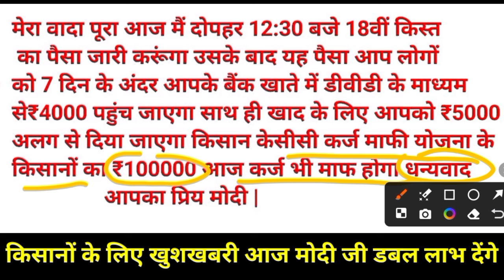PM Modi Live:मोदी जी ने₹4000 की 18वीं किस्त ट्रांसफर के साथ ही खाद के लिए ₹5000 अलग से